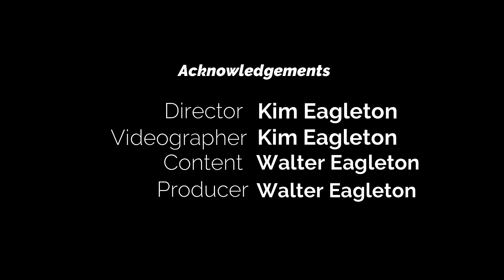How to cook Pan Seared Chicken Breast With Pan Sauce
RECIPE
Ingredients
2 Chicken Breasts
Grape Seed Oil
2 Tbsp Unsalted Butter
1 Clove Garlic
1 Sprig Fresh Thyme
1 Cup Dry White Wine (Chardonnay/Pinot Grigio/Sauvignon Blanc)
1 Cup Chicken Stock
1/2 Cup Heavy Whipping Cream

If you are inspired to re-create any of our recipes, please post a photo on our "Homecooking With Chef Walter" fb page, and remember to use the hashtag

Please meet our friend Rosanna Buonocore, the owner and provider of our amazing linens which we use in our videos.

QUICK SEARCH FOR EQUIPMENT USED IN OUR VIDEOS - SEE BELOW

"Chef Walter and his wife Kim own this unique small group tour company where they host groups of 6-12 guests for one-week luxury Adventures in beautiful locations throughout Europe and The States. Walter has the privilege of being the Adventure Chef, creating and preparing daily gourmet meals for their guests. They also enjoy creating in-home private dinners for clients and friends when they are back in the States. Many guests request their recipes and want to learn cooking tips.

About Chef Walter
With a strong background in the creative and visual arts, Chef Walter’s style can best be described as “gastronomic bistro”. Having completed a “Diplome de Cuisine” at the famed Le Cordon Bleu Culinary Institute in Paris, as well as the highly rated Walnut Grove Cookery School in France’s Loire Valley, Walter relies on his French training and techniques to assure top quality, but remembers his Texas roots and always cooks from the heart! During week-long Adventures, Walter always includes a mix of the Classics and Regional recipes, as well as a healthy dose of original recipes.

“I love when a plate looks beautiful; however, I feel like a dish should be tasty AND satisfying on its own, and not dependent on several other courses to make you satisfied.”